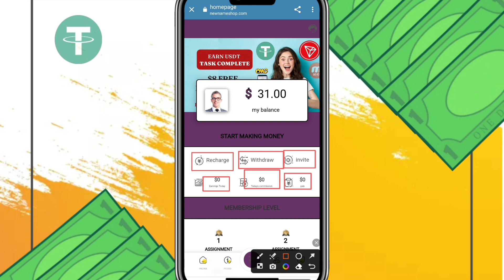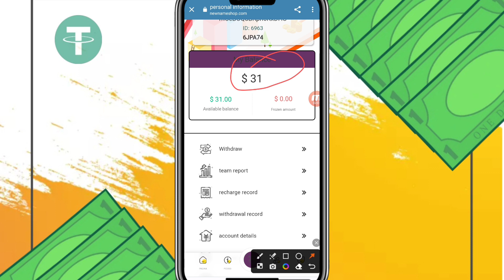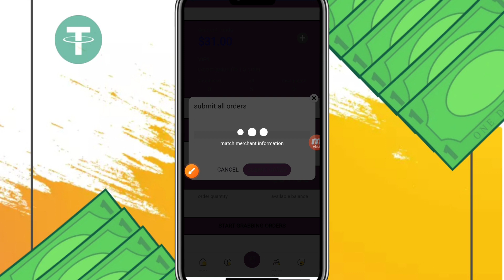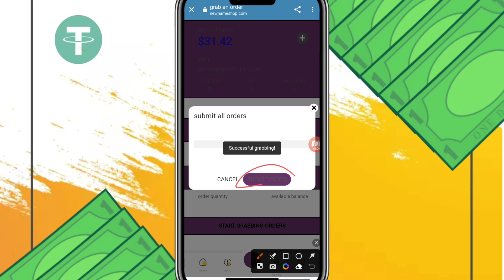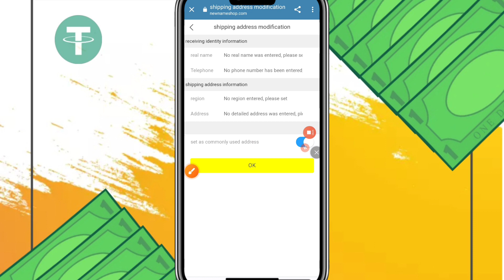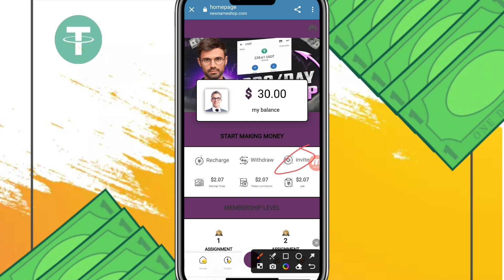The safest and most popular part-time job platform on eBay in 2023 Invest $3 Earn 3.07 Live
La piattaforma di lavoro part-time più sicura e popolare su eBay nel 2023. Colpita dall'epidemia, aiuta i principali commercianti ad acquistare beni.  Ricarica $ 3 per effettuare un ordine di attività e invia immediatamente 28 usdt.  Dopo aver completato 5 ordini, puoi guadagnare $ 3,07 e prelevare $ 3,07 all'istante.

🚀🚀In questo video, ti parlerò di come guadagnare soldi online con l'app di guadagno coinvid giocando e molte altre idee per guadagnare soldi con Coinvid🚀🚀

📺 Sito di guadagno online, tutto su Crypto World.  🏠 Questo è il mio canale che ospita tutto ciò che riguarda le criptovalute🚀🚀

⚠️ Attenzione agli imitatori, chiedetemi sempre di cambiare descrizione del canale se vi sentite poco sicuri e non pagate MAI a gestori esterni.

🛑 Dichiarazione di non responsabilità: qualsiasi consiglio fornito sul mio canale è solo la mia opinione e non è considerato un consiglio di investimento ufficiale, poiché sempre non mettere più soldi di quanto puoi permetterti di perdere.  Fai le tue ricerche prima di decidere di investire

 VIP1: investi $ 3
 5 ordini.  Completa l'attività e ritira il capitale più il 20% di commissione
 Può prelevare $ 3,07
 VIP2: investi $ 12
 5 ordini.  Completa l'attività e ritira il capitale più il 25% di commissione
 Può prelevare oltre $ 16
 VIP3: investi $ 42
 5 ordini.  Completa l'attività e preleva il capitale più il 28% di commissione
 Può prelevare oltre $55
 VIP4: investi $ 122
 5 ordini.  Completa l'attività e ritira il capitale più il 30% di commissione
 Può prelevare oltre $ 180
 VIP5: investi $ 272
 5 ordini.  Completa l'attività e preleva il capitale più il 32% di commissione
 Può prelevare oltre $ 350
 VIP6: investi $ 772
 5 ordini.  Completa l'attività e ritira il capitale più il 35% di commissione
 Può prelevare oltre $ 950
 VIP7: Investi $ 1972
 5 ordini.  Completa l'attività e preleva il capitale più il 38% di commissione
 Può prelevare più di $ 3000
 VIP8: investi $ 4.972
 5 ordini.  Completa l'attività e ritira il capitale più il 40% di commissione
 Può prelevare oltre $ 6500

 Condividi link, invita gli amici a unirsi e goditi i vantaggi del team.
 Paga $ 500 per un membro del team di livello inferiore e riceverai $ 50 in vantaggi per il team.
 La squadra B costa $ 500 e riceverai $ 25 in vantaggi per la squadra.
 Membro del team C $ 500, riceverai $ 10 di vantaggi per il team.

 L'app di investimento usdt trx più affidabile con prova di prelievo giornaliera
 Piattaforma mineraria a lungo termine
 Nuovi siti per fare soldi nel 2023
 Nuova base di produzione di criptovalute
 Nuovo sito bonus USDT gratuito
 prelievo istantaneo usdt gratuito 2023
 Migliore piattaforma di investimento a prova di prelievo USDT
 la migliore app per fare soldi usdt
 fare soldi online
 certificato di revoca
 Nuova piattaforma TRX
 nuovo mining di trx oggi
 Nuova piattaforma di guadagno in criptovaluta
 reddito di transazione
 Piattaforma per fare soldi Trx
 Estrazione USDT
 La migliore piattaforma per fare soldi
 Prendi l'ordine
 fare soldi online
 Guadagna USDT ogni giorno

nuovo sito per guadagnare soldi 2023
 siti di guadagno usdt gratuiti 2023
 migliori siti di guadagno usdt 2023 app di guadagno 2023
 Nuovi siti di guadagno usdt 2023
 nuovi siti di guadagno usdt 2023 nuovi siti di guadagno usdt 2023
 singalese siti minerari usdt gratuiti 2023
 nuovi siti di guadagno usdt nuove app di guadagno app di guadagno 2023
 nuove app di guadagno 2023
 estrazione di usdt
 sito minerario usdt
 guadagnare usdt
 USD
 estrazione
 usdt guadagno gratuito

 come guadagnare usdt gratis
 come guadagnare usdt
 come guadagnare usdt in binance